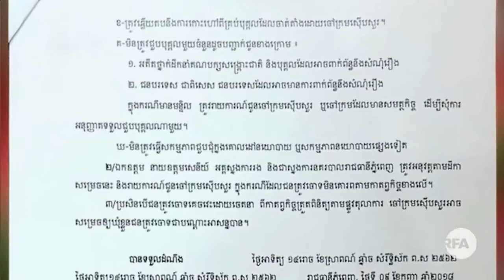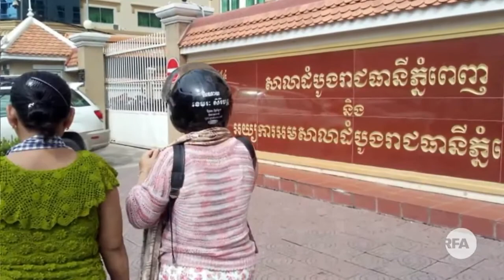នោះ! ថ្ងៃនេះ របបហ៊ុនសែន ធ្ងន់ធ្ងរហើយ ម្តងនេះ សើចលែងសម យំលែងចេញហើយ Khmer hot news today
សូមស្វាគមន៌ ចំពោះការមកកាន់ ឆាណែលយើងខ្ញំុ នឹង ទស្សនា វីដេអូ ជារៀងរាល់ថ្ងៃ។
យើចខ្ញុំមានគោលបំណងផ្សព្វផ្សាយពត៌មាន រួមមានៈ
១ ដើម្បីផ្តល់ពត៌មានពិត ដល់ប្រជាជន នឹងសង្គម។
២ ដើម្បីផ្តល់ការអប់រំល្អ។
៣ ដើម្បីផ្តល់នូវចំណេះដឹងថ្មីៗ។
៤ ដើម្បីទទួលបាន អត្ថប្រយោជន៌ល្អៗ។